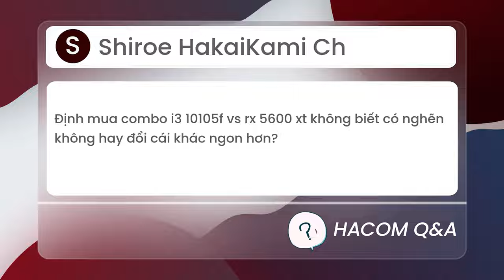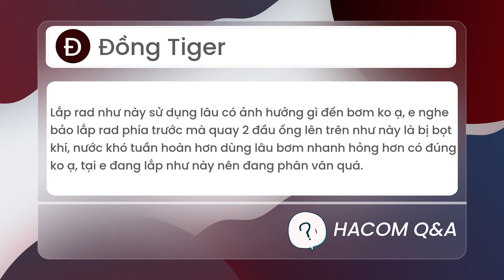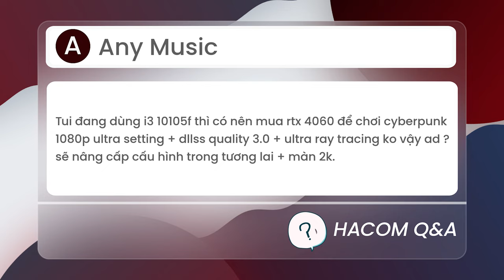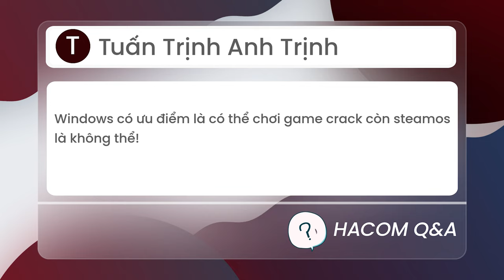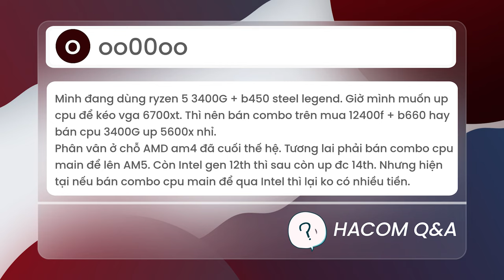Vì sao nên chọn 2 thanh Ram 8GB thay vì 1 thanh Ram 16GB? | HACOM QnA #51 - Hỏi Đáp Máy Tính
0:00 Intro
0:18: Dùng 1 thanh ram 16gb hay 2 thanh 8gb
0:43: Combo i3 10105f vs rx 5600 xt có nghẽn không
1:06: Cách lắp Rad hiệu quả
2:10: Dùng I 3 10105F có nên mua 4060
3:02: SteamOS không chơi được game Crack?
4:06: PC 15tr Livestream
4:24: Nâng cấp combo Intel hay AMD?
5:09: Tổng Kết
📌 Follow chúng mình ở đây nữa nhé: